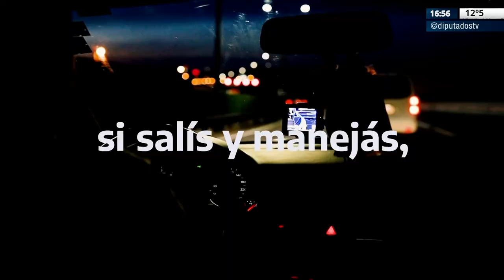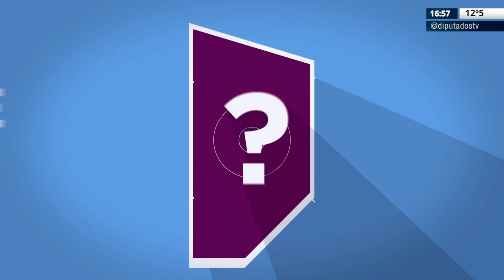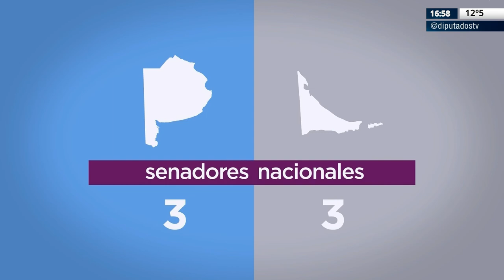DTV - El Analisis con Fernando Fraquelli- Programa 12/07/2022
DTV - El Análisis es un programa periodístico en vivo con toda la información de la Cámara de Diputados de la Nación Argentina. Reuniones de Comisiones, Videoconferencias de Diputados con Ministros, Sesiones Remotas y Presenciales y toda la cobertura de las diversas actividades que ocurren diariamente en el Congreso de la Nación.

Conducción: Fernando Fraquelli
Periodistas Martín Bravo y David Cayón
Móvil en vivo: Sofía Raimundez

@Mónica Macha

República Argentina